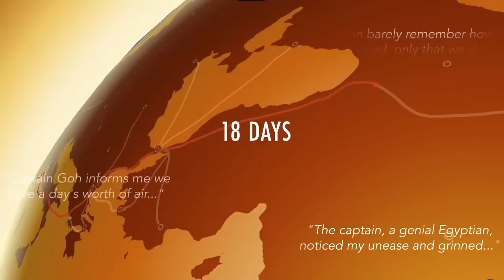80 Days Trailer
London, 1872. Phileas Fogg has wagered he can circumnavigate the world in just eighty days. Playing as his trusty valet Passepartout, travel by hot-air balloon, mechanical camel and other methods as you attempt to complete the bet through over a hundred cities. This is a journey sure to be packed with stories of revolution, intrigue, romance and adventure.

Choose your own route around the world - climb the Burmese mountains, brave the Siberian tundra, trek the Zulu Federation, sail the Amazon and disappear under the Indian Ocean - just don't fall behind the time! TIME Magazine's Game of 2014, IGF winner, and four-times BAFTA nominee, 80 DAYS blends sharp visuals, strategy and cutting-edge interactive fiction to take you on a different globe-trotting adventure every time you play.